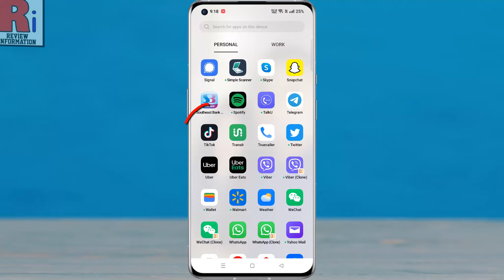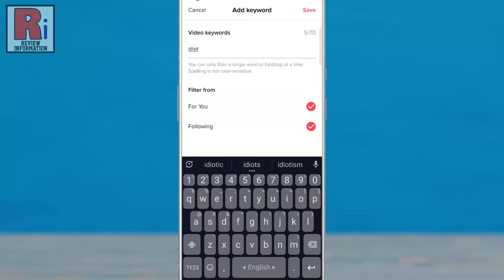How to Filter Video Keywords on TikTok (New Update)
In this video I will show you, How to Filter Video Keywords on TikTok.

Open the tiktok app on your phone. Now go to your profile from the bottom-right corner. Then tap the three lines from the top right corner. From the pop up menu, select settings and privacy. Under content & display, go to content preferences. Here you will see, filter video keywords. Tap on it. Now tap the button, Add keyword. Enter a keyword you want to block.

You can only filter a single word or hashtag at a time. You can also choose from where you want to filter this keyword. Then tap on save from the top right corner. And the keyword has been added. From now on, you won't see videos in your For You feed or following feeds, that contain that word in the video's description or stickers. Similar way you can add up to 100 keywords or hashtags.